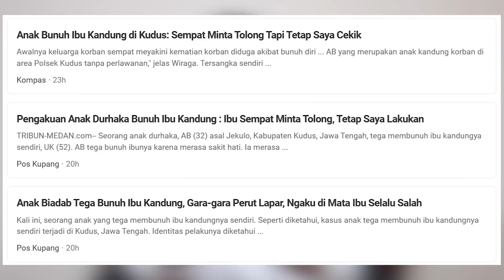Keresahan Saya Akhirnya Di Angkat Podcast Deddy Corbuzier....